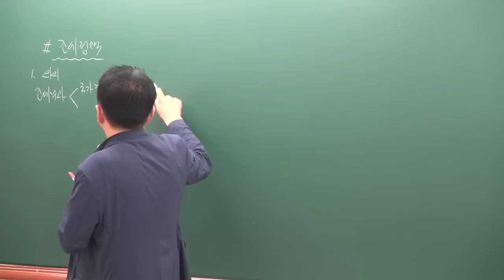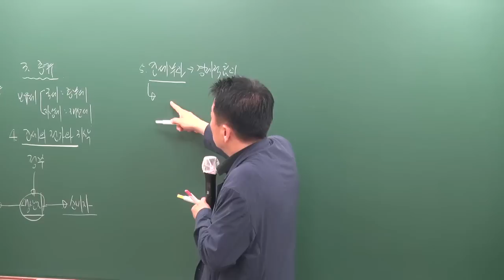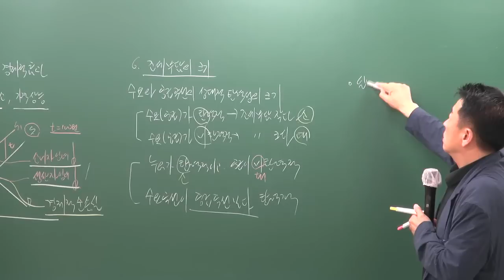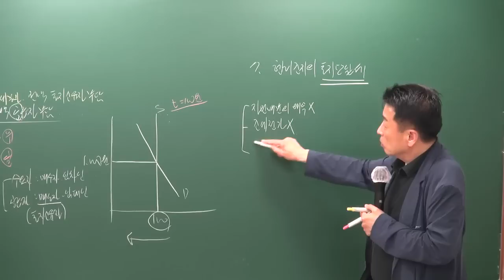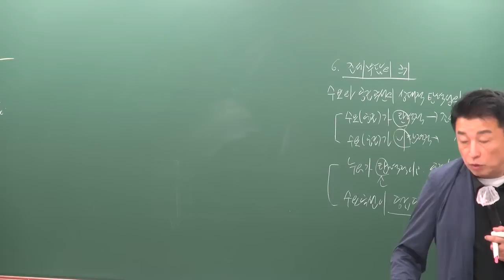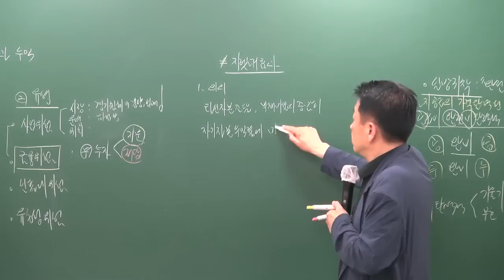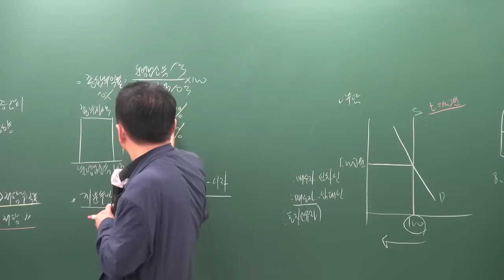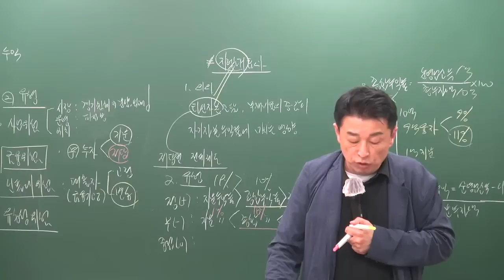[공전무] 2019년 공인중개사 부동산학개론 심화이론 6-13